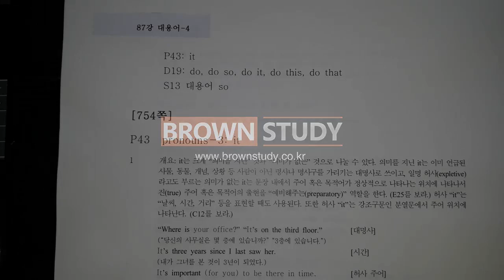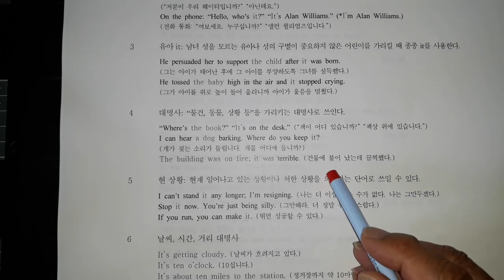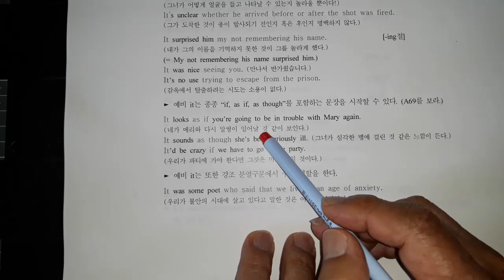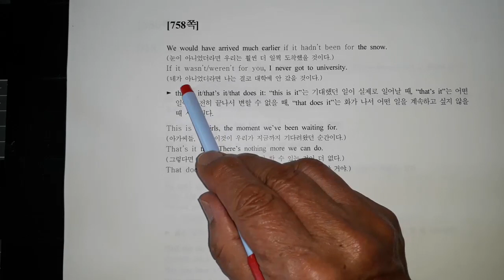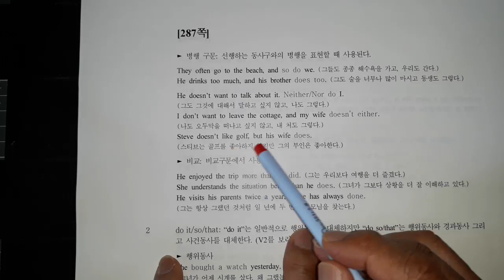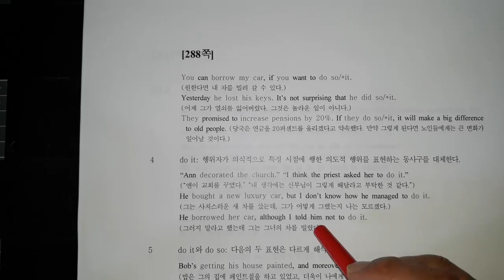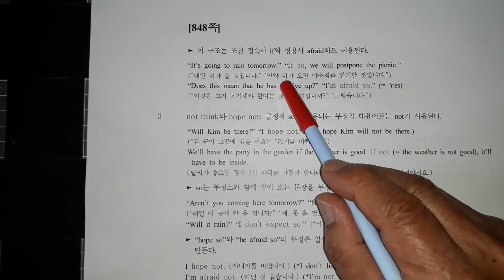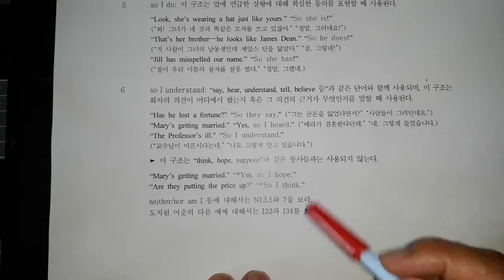어느 노교수의 마지막 강의 - 영어학자 이홍배 교수 편(E87) - 대용어(4)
노교수의 지식&지성 전승 프로젝트 제 1탄 - 이홍배 교수 편
평생 영문법을 연구해온 이홍배 교수의 마지막 특강 『현대 영어 활용 사전』
학교문법을 A부터 Z까지 싹 정리합니다.

주의) No 잡담, No 썰, No 개그, Only 강의
참고) 책을 기반으로 강의, 화면에 띄우기 때문에 책 필요없음(현대영어활용사전/한국문화사/2018)